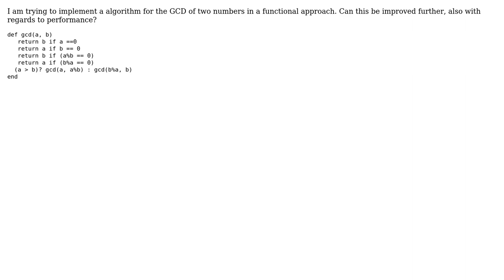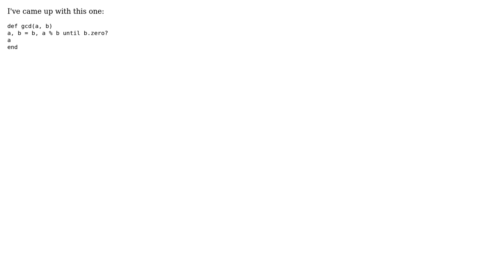Code Review: GCD of two numbers in Ruby (3 Solutions!!)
Code Review: GCD of two numbers in Ruby

With thanks & praise to God, and with thanks to the many people who have made this project possible! | Content (except music & images) licensed under CC BY-SA | Music | Images & others | With thanks to user tokland user tessie user Oleksii Filonenko user Nakilon user ferada and the Stack Exchange Network Trademarks are property of their respective owners. You are responsible for your own actions.